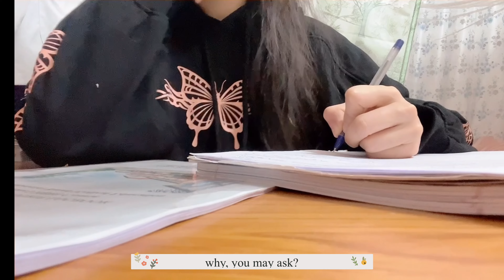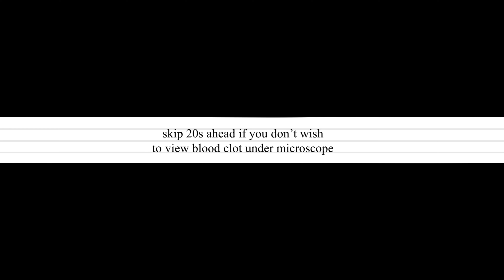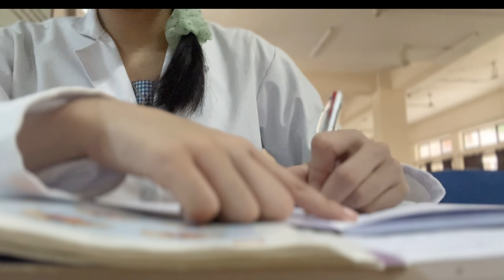a day in my life | med student📚☕️🌷 | aesthetic & productive vlog ☁️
Hey there… Back here with a new video 🙋‍♀️
Hope we enjoy😉